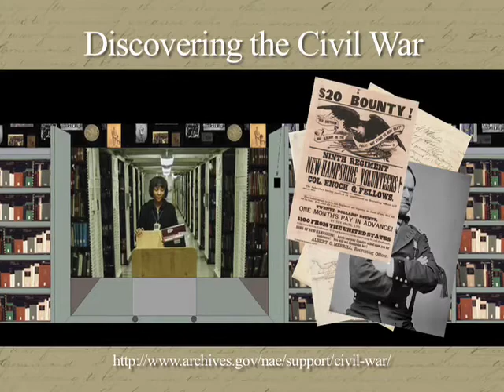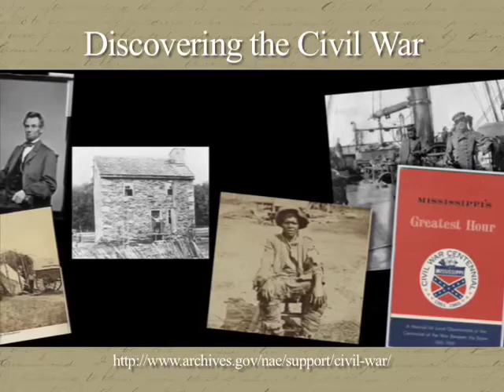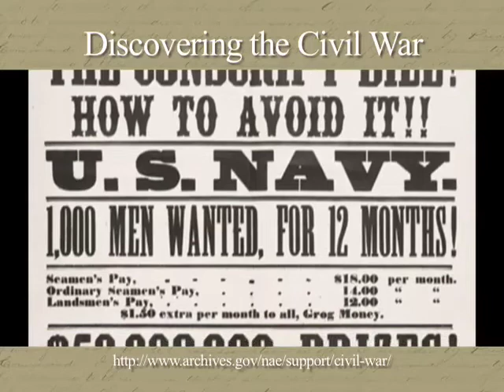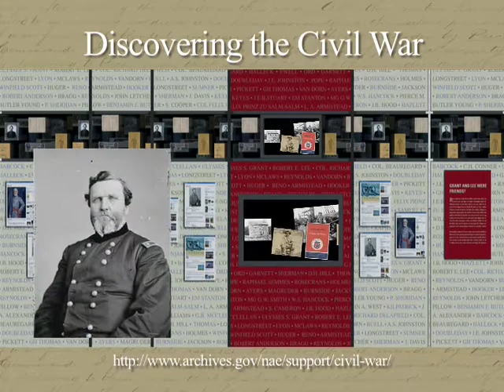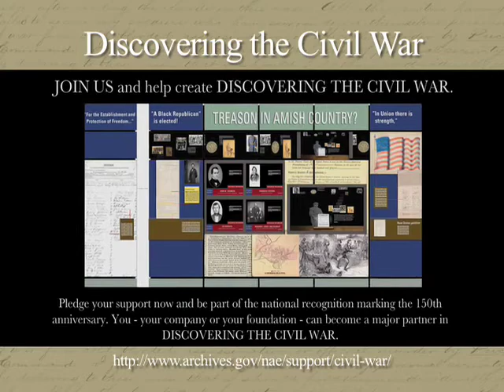Discovering the Civil War Exhibit - Teaser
Promising that there's more to the Civil War than you learned in school, the National Archives exhibit  "Discovering the Civil War" intends to do just that.  Interact with stories from the conflict that you never knew existed, from Japan's involvement to the original 13th amendment that almost kept slavery alive in the United States.